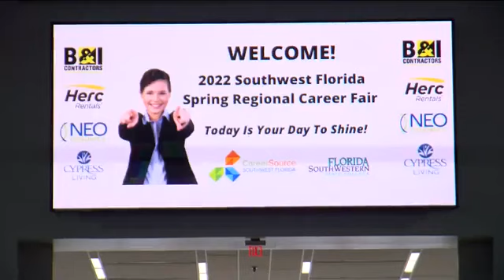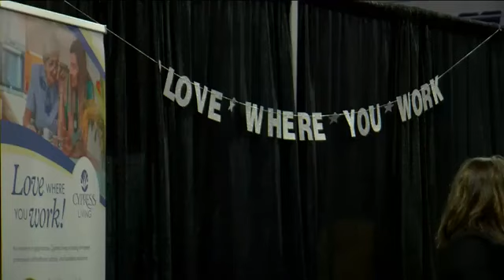Many jobs, few candidates: Companies compete at Fort Myers job fair